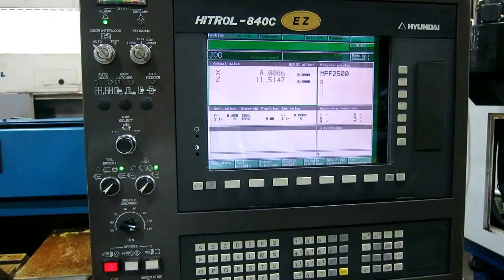HYUNDAI HIT-15S 2-AXIS CNC TURNING CENTER LATHE